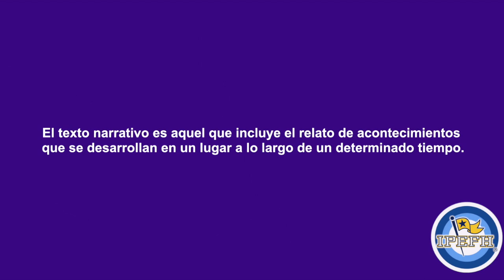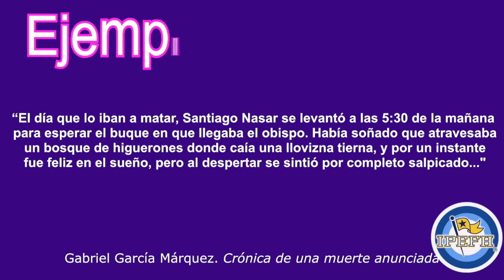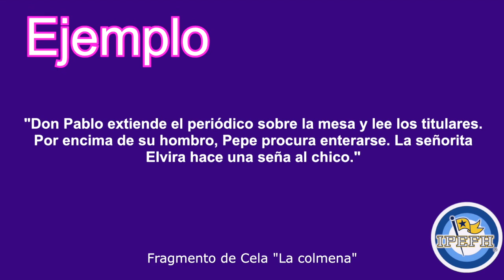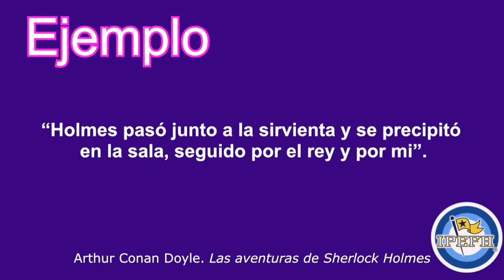PRE 4 UNAM AER, Lengua española, Elementos del texto narrativo